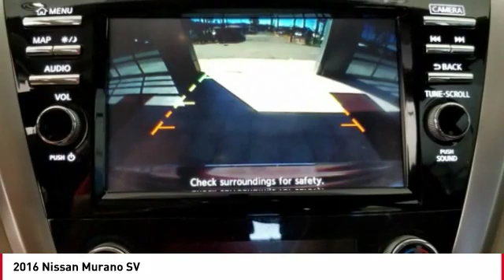2016 Nissan Murano Cathedral City CA 240011A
2016 Nissan Murano SV

brbrLocated right off HWY 111 in the Cathedral City Auto Center.brbrWHY TOYOTA OF THE DESERT? At Toyota of The Desert, we only stock the very best Toyota pre-owned and Certified Pre-Owned vehicles as well as high quality, select brands from other car companies into our inventory. We have a staff of on-site buyers and regional buyers dedicated to acquiring cars and trucks that fit your particular and exclusive needs and at prices you'll love! Then, we recondition those vehicles to strict dealership and manufacturer specifications. Additionally, we work with all credit and financial situations and do our absolute best to find a vehicle that fits every individual's unique lifestyle.brOur sales staff is non-commission! That means we're interested in helping to find the right vehicle for you, regardless of price.